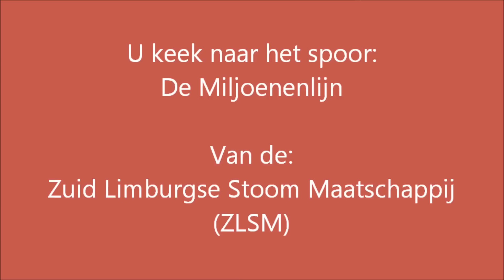Zuid Limburgse Stoom Maatschappij 7-10-2012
7 oktober 2012 waren Robin en ik naar het plaatsje Simpelveld gereden om daar één van de 5 stoomtreinen te bewonderen op het spoor. Wij werden daar uitermaten vriendelijk te woord gestaan door verschillende leden van deze maatschappij. De spoorlijn van de Zuid Limburgse Stoom Maatschappij (ZLSM) loopt door een prachtig gebied tussen Valkenburg en Kerkrade, Zeer zeker de moeite waard om daar eens mee te rijden met de stoomtrein om een prachtig stukje Limburg te zien.